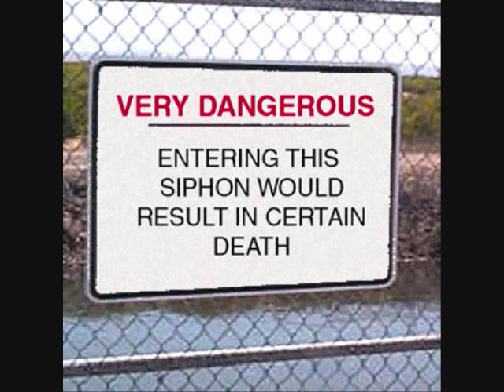LGWI - Emperor: Battle for Dune 001 (Introduction)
Welcome to my next "Let's Get On With It!" adventure.